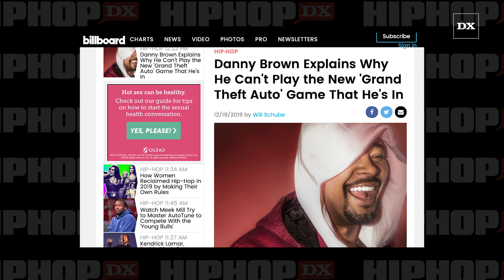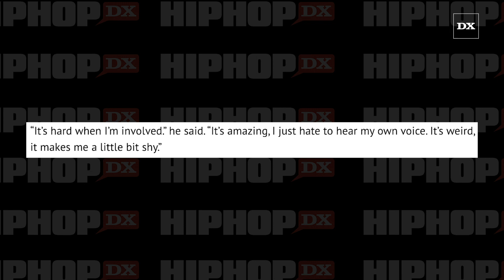Danny Brown Says He’s Too Emotional To Hear Himself On “Grand Theft Auto”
When Rockstar Games announced a December 12 update for Grand Theft Auto V called The Diamond Heist, Hip Hop fans were surprised to hear Danny Brown had been recruited to host a new in-game radio station.